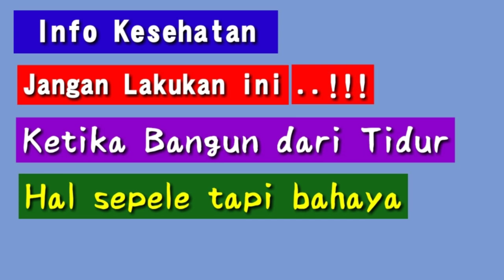Jangan Lakukan ini ketika bangun dari tidur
Jangan Lakukan ini ketika bangun dari tidur , jamganlakukanini , janganlakukaniniketikabangundaritidur , Halpertamadilakukan , banguntidur